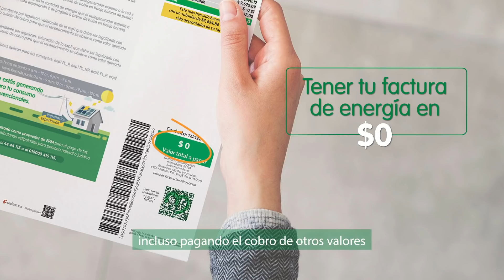Solución solar de EPM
Con la nueva solución solar de EPM puedes ayudar al  planeta, disminuir el pago de tu  factura de energía y hasta generar ingresos.